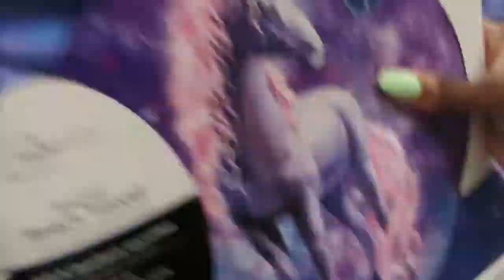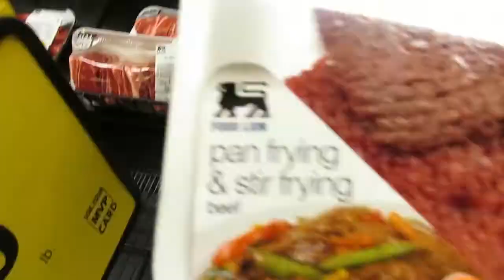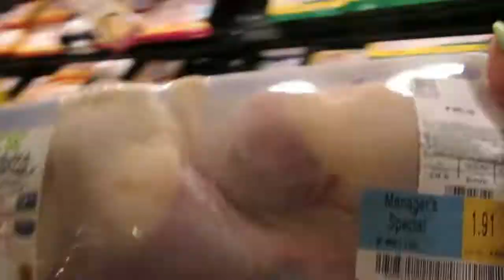BACK TO SCHOOL SHOPPING|VLOG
So we went to take the kiddos shopping for school, along with some good food and finished it off with getting some groceries. Check out the vlog and show some support luvs mwuah.